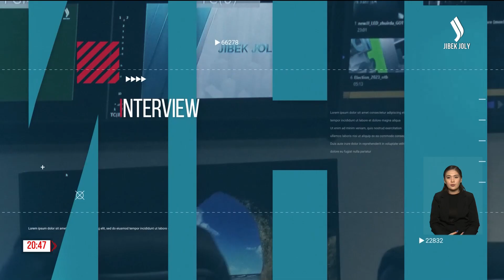Берик Бейсенгалиев | Как собираются защищать заёмщиков? | Интервью | JJStudio